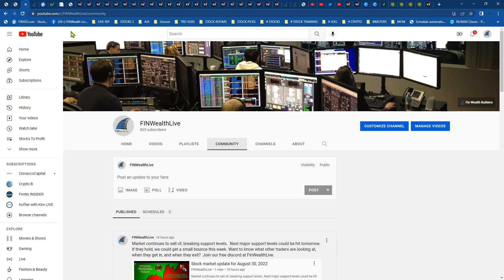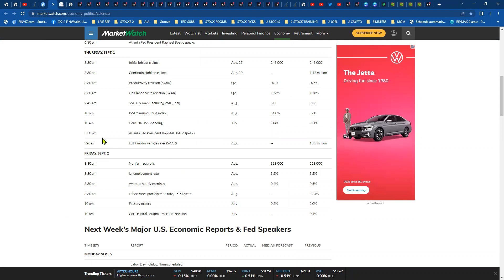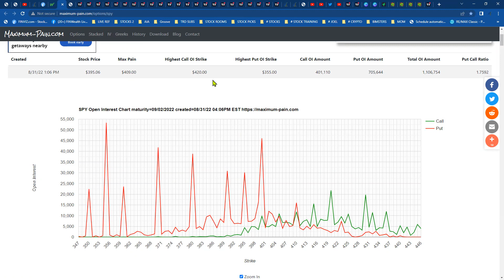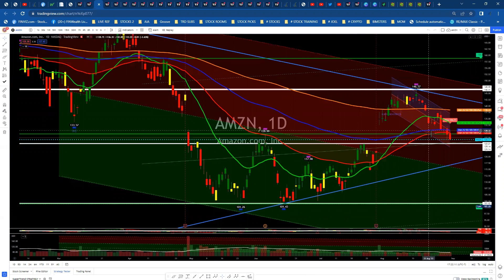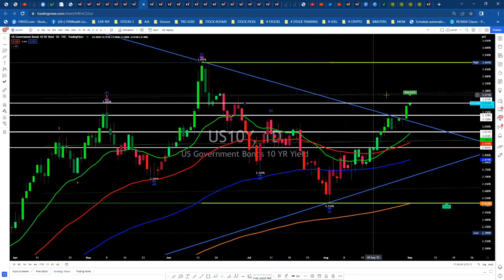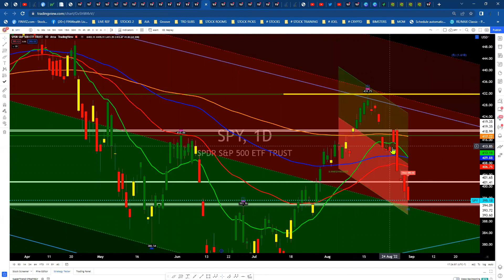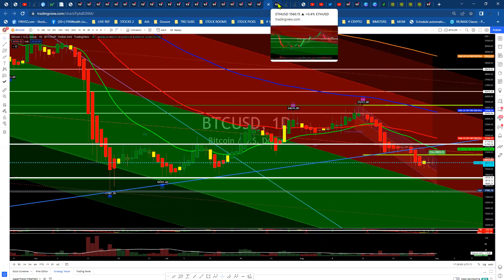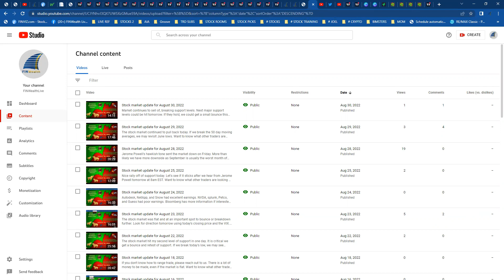Stock market update for August 31, 2022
September is usually one of the worst months in the year. Will this year be the same? Want to know what other traders are looking at, when they get in, and when they exit?

Learn how to earn extra income trading stocks through the eyes of other traders. The format of this channel is community learning and sharing. There are thousands of trading strategies out there.  We believe if they make you money, then keep doing it.  If you like something you learn from this channel, remain part of our channel and community of investors who all have the same goal to make money!

Great Sources